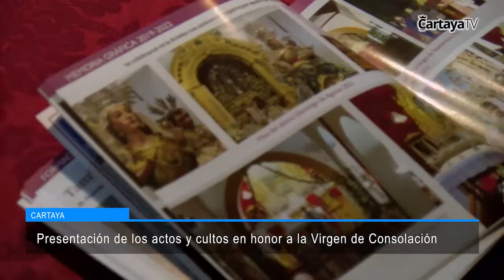Cartaya Tv | Presentación de los actos y cultos en honor a la Virgen de Consolación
El acto ha tenido lugar en la casa de la cultura presidida por la Hermana Mayor, Carmen Romero y la alcaldesa Pepa González Bayo, miembros de la Junta de Gobierno de la Hermandad de Consolación  y distintas hermandades y colectivos, así como numerosos hermanos y devotos de la virgen.